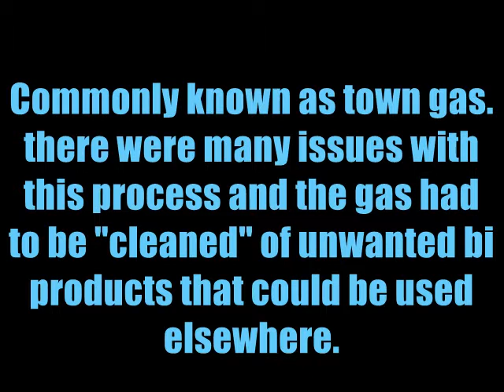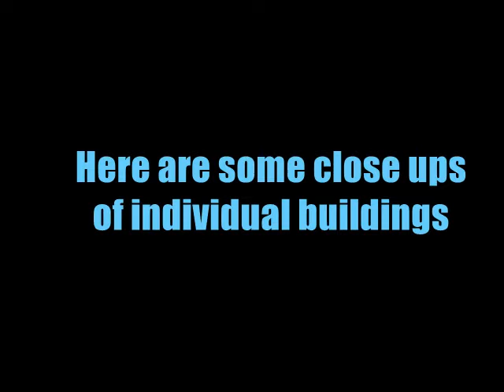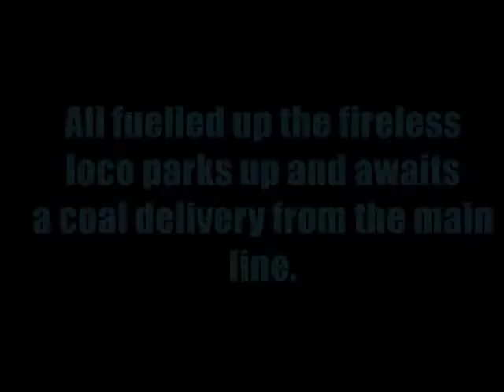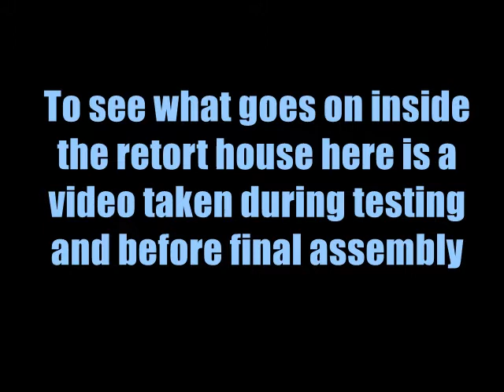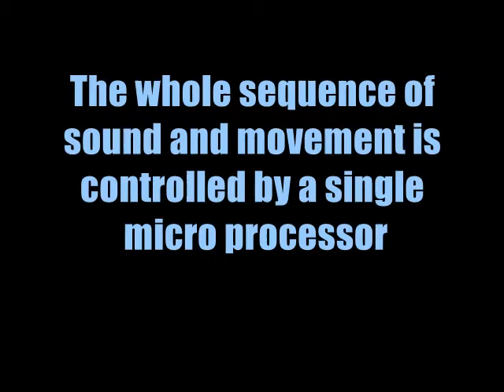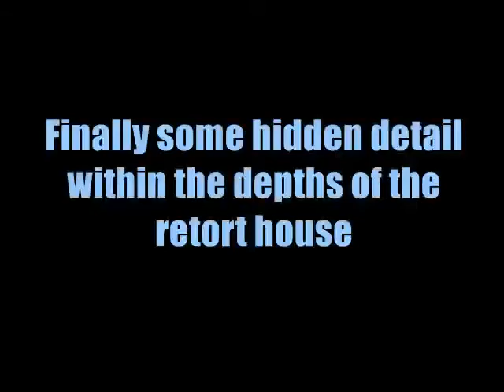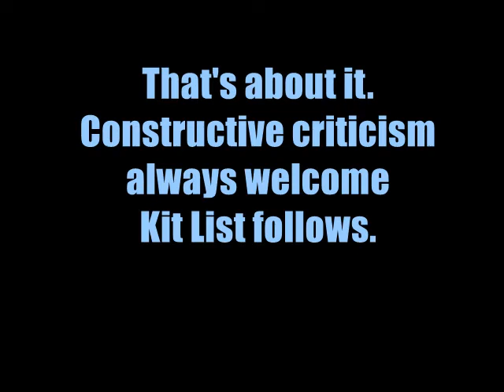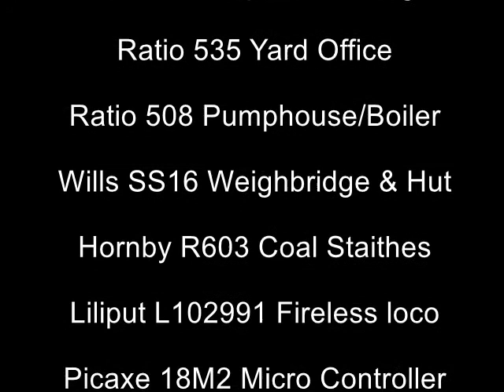Eastfield Gas Company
Following on from my Eastfield Colliery model railway project this video shows the gas plant I have now added to my layout.